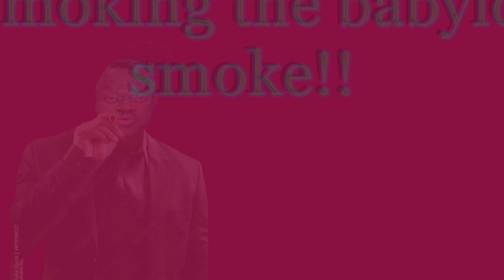WILLIAM BELL AND ALL PROPHECIES FULFILLED ? IS THE LORD COMING BACK? WHAT IS HE SMOKKING